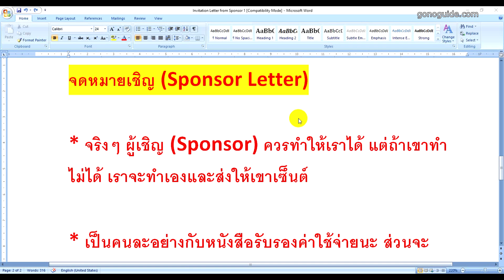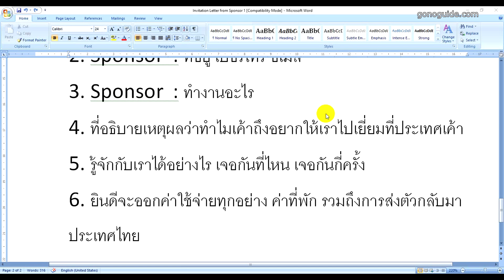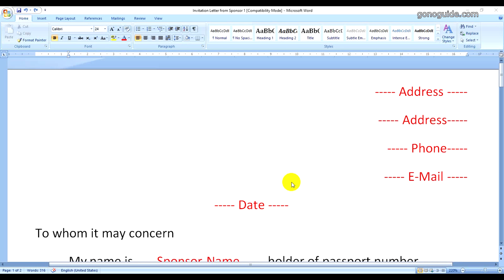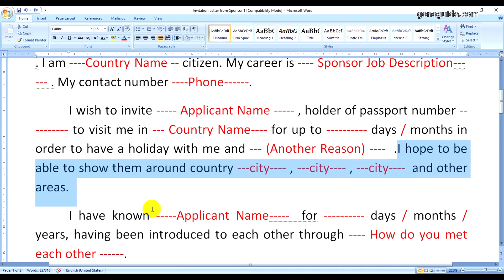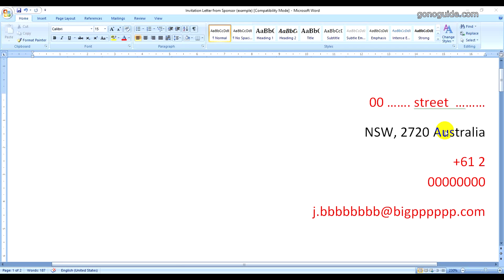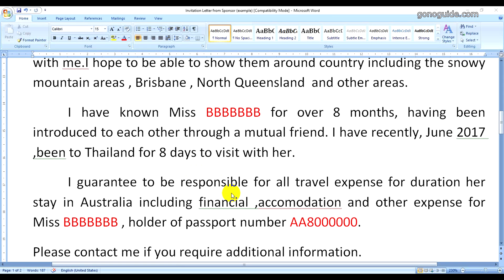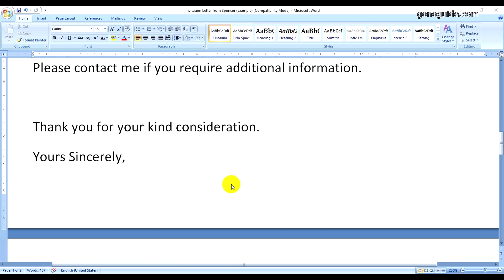วิธีเขียนจดหมายเชิญ เพื่อขอวีซ่า | วีซ่าเยี่ยมเยียน | Sponsor Letter | Visa Tips #18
วิธีเขียนจดหมายเชิญ (Sponsor Letter) เพื่อขอวีซ่า
- จำเป็นสำหรับประเทศที่ไม่ได้มีหนังสือรับรองค่าใช้จ่ายที่ทางราชการออกให้
- แต่ถ้ามีหนังสือรับรองค่าใช้จ่ายที่ออกโดยราชการแล้ว จดหมายเชิญจะทำหรือไม่ก็ได้

ในความเห็นส่วนตัว เขียนไปก็ไม่เห็นจะเสียหายตรงไหน เป็นการแสดงความจำนงว่าฉันจะเชิญ  แต่ต้องส่งหลักฐานการเงินของผู้เชิญด้วย หากไม่ได้มีหนังสือรับรองค่าใช้จ่ายที่ออกโดยราชการ

จริงๆ ผู้เชิญ (Sponsor) ควรทำให้เรา แต่ถ้าเขาทำไม่ได้ เราจะทำเองและส่งให้เขาเซ็นต์ก็ได้

และอย่าลืมว่าจดหมายเชิญเป็นคนละอย่างกับหนังสือรับรองค่าใช้จ่ายนะ

ข้อความที่ควรมีในจดหมายเชิญ
4. ที่อธิบายเหตุผลว่าทำไมเค้าถึงอยากให้เราไปเยี่ยมที่ประเทศเค้า
5. รู้จักกับเราได้อย่างไร เจอกันที่ไหน เจอกันกี่ครั้ง
6. ยินดีจะออกค่าใช้จ่ายทุกอย่าง ค่าที่พัก รวมถึงการส่งตัวกลับมาประเทศไทย

e-book เอกสารประกอบวิดีโอ

วีซ่าเยี่ยมเยียน วิธีเขียนจดหมายเชิญ